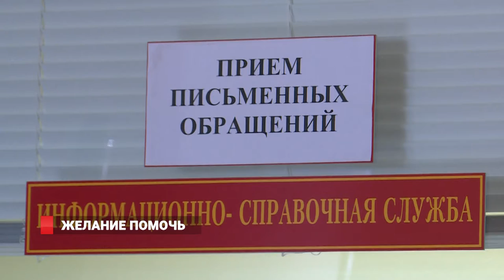Желание помочь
Жительница Владивостока Инна Вербицкая, несмотря на проблемы со зрением, находит силы каждый день бороться за права слепых и слабовидящих горожан, а также оказывает юридическую помощь инвалидам и пенсионерам. Благодаря её усилиям в городе открыта первая школа, где слабовидящие и незрячие люди учатся пространственной ориентации. О «Школе Белая трость» и о том, как один человек может изменить к лучшему жизнь многих людей.